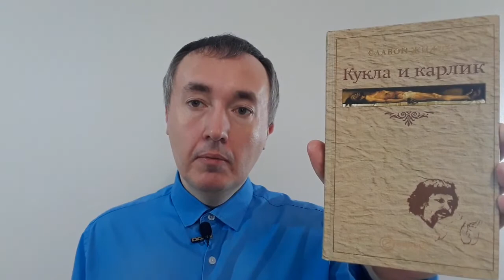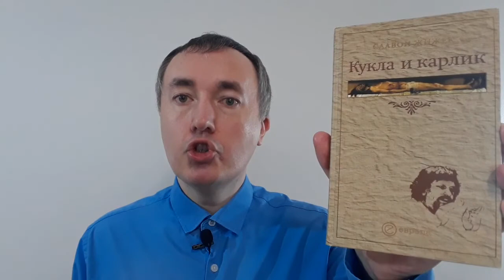Славой Жижек «Кукла и карлик: христианство между ересью и бунтом» | Обзор и отзыв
Славой Жижек – интерпретатор предыдущих текстов с уклоном в социализм, довольно убедительный своеобразный пророк.
Славой Жижек перерабатывает массовую культуру и выдаёт свои мысли в виде многочисленных книг.
Слог Жижека непростой и может быть понятен не сразу даже начитанным людям.
Что такое христианство с точки зрения современного марксизма? Известный словенский философ, последователь Маркса и Лакана, обнаруживает в христианстве скрытое "перверсивное ядро" - источник ереси, сомнения, а также бунтарства против Закона и даже самого Бога, которое превратило сообщество верующих в первую революционную партию, перевернувшую ход человеческой истории.

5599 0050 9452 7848